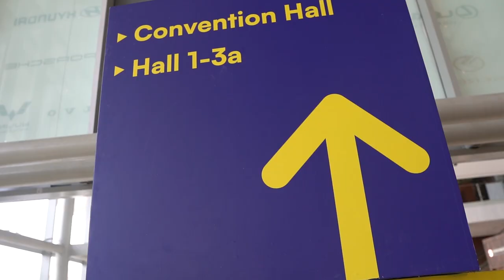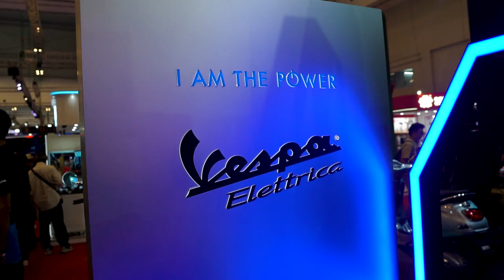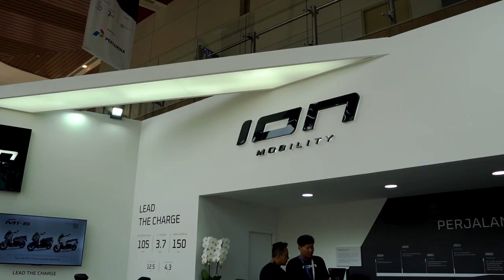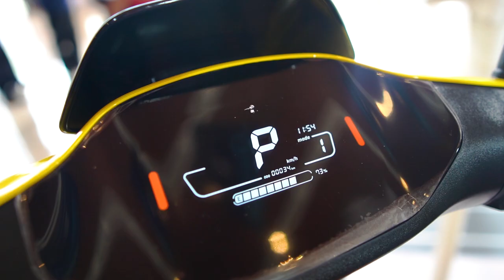Hunting Motor Baru di GIIAS 2023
Dalam GIIAS 2023 tidak hanya mobil baru yang mendebut. Beberapa motor baru juga ikut tampil memperkenalkan diri.

Nah deretan motor baru itu mulai dari berbahan bakar minyak sampai motor listrik. Kira – kira motor yang hadir di GIIAS 2023 ada yang bikin kamu jatuh hati enggak nih?